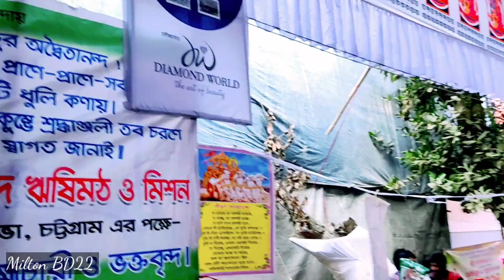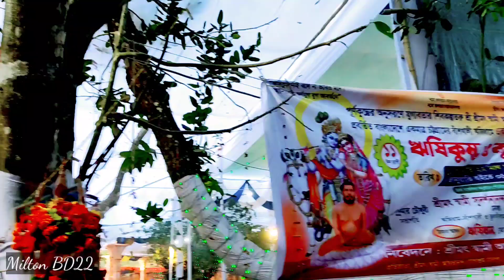কেদারনাথ ধাম || ২১তম ঋষিকুম্ব ও কুম্বমেলা'য় দেখতে পাবেন || বাঁশখালী কুম্বমেলা চট্টগ্রাম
২১ তম আন্তর্জাতিক ঋষিকুম্ব ও কুম্বমেলা || ঋষিধাম বাঁশখালী চট্টগ্রাম বাংলাদেশ ||

প্রতি তিন বছর পর পর এই কুম্বমেলার আয়োজন করে থাকেন এই ঋষিধামে,

প্রিয় দর্শক কেমন আছেন সবাই 🙏
আশাকরি সবাই ভালো আছেন 👍👍
আমি আপনাদেরই ছোট ভাই মিল্টন ❤️
আমাদের এই  ভিডিও কেমন হয়েছে কমেন্ট করে  জানাবেন 🙏🙏
আমাদের চ্যানেল এ ঘুরে আসার আমন্ত্রণ রইলো 👍👍

🔰🌹🌹🌹 🌹🌹Milton BD22 🌹🌹🌹🌹🌹

ky